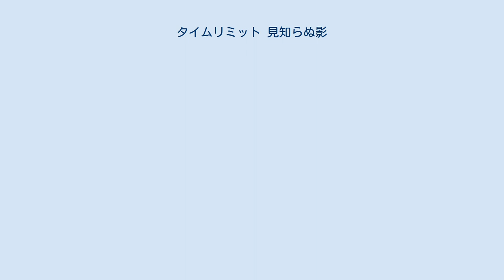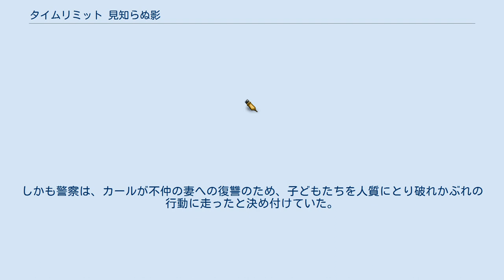タイムリミット 見知らぬ影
ドイツのアクション・スリラー映画
『タイムリミット 見知らぬ影』（タイムリミット みしらぬかげ、Steig. Nicht. Aus!）は、2018年のドイツのアクション・スリラー映画。
監督はクリスティアン・アルヴァルト、出演はヴォータン・ヴィルケ・メーリングとハンナー・ヘルツシュプルンクなど。
2015年のスペインのスリラー映画『El desconocido』のリメイクで、娘と息子を乗せた車に座席を離れると爆発する爆弾を仕掛けられた男の運命を描いている。
 ベルリンの不動産会社の幹部カールはある月曜日の朝、娘のヨゼフィーネと息子のマリウスを車で学校に送り届けようとしていた。
その時、正体不明の男から電話を受ける。
その内容は、カールたちが座席を離れると爆発する特殊な爆弾を車に仕掛けたと言い、巨額の金を支払うよう要求するものだった。
 同じ犯人に脅迫された上司とその妻が目の前で爆死させられるのを見たカールは、やむを得ず要求に従おうとするが、爆発の際にマリウスが破片を浴びて重傷を負った上、広場で警官隊に包囲されてしまう。
しかも警察は、カールが不仲の妻への復讐のため、子どもたちを人質にとり破れかぶれの行動に走ったと決め付けていた。
 追い詰められたカールの前に、脅迫者が大胆にも姿を現わす。